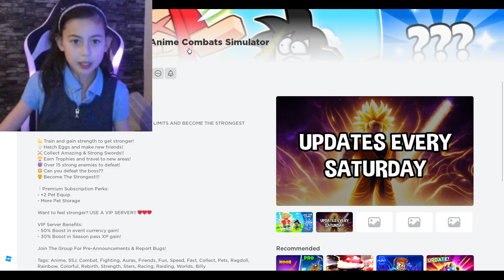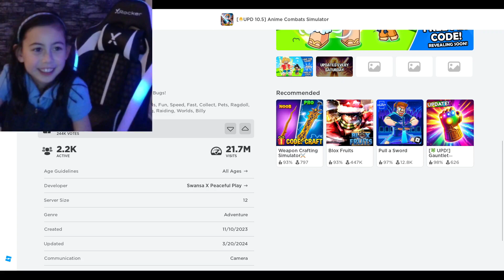YouTube - Gaming - Anime Combat Simulator